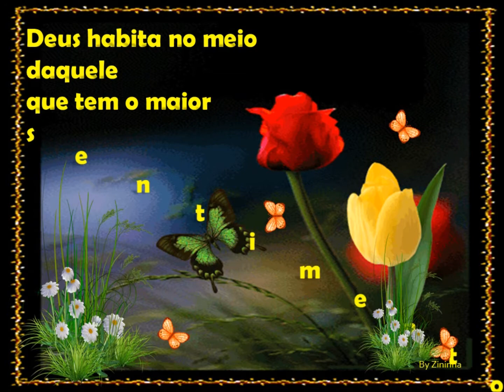Ama o teu próximo como a ti mesmo!